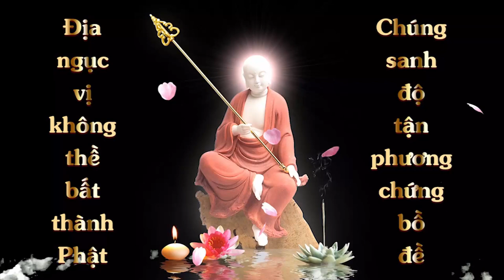Trích Sơ lược thần chú Lăng Nghiêm - HT Tuyên Hoá giảng thuật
📚 Nếu thọ trì thần chú Lăng Nghiêm thì tương lai nhất định sẽ thành Phật, chứng đắc quả vị vô thượng chánh đẳng chánh giác. Nếu thường trì tụng chú này thì sẽ tiêu trừ nghiệp chướng trong bao đời tiền kiếp. Đó là diệu dụng của chú Lăng Nghiêm.
📚 Tụng thần chú Lăng Nghiêm mỗi ngày sẽ khiến cho yêu ma quỷ quái suốt ngày không dám xuất hiện mà phải sống cho đàng hoàng.
📚 Những người trì tụng thần chú Lăng Nghiêm thuộc lòng như chúng ta hiện nay vốn đã trồng những căn lành trong vô số kiếp, thuộc nhớ mà mãi mãi không quên chính là biểu hiện của căn lành. Nếu không có căn lành thì ngay cả danh tự còn không thấy, nói gì đến tụng niệm hoặc giả có nghe qua danh tự của thần chú nhưng nghe rồi thường không thể trì tụng được.
📚 Song không phải nghe thần chú này linh nghiệm và rất lớn để rồi sử dụng những điều đó. Nếu sử dụng pháp này mà không giữ giới, cũng như những người hầu hết không hiểu rõ. Vì luôn tạo ác nghiệp ăn cắp - tà dâm - nói láo - uống rượu và những người chỉ tụng 5 tâm chú chính, khi gặp hoạn nạn thì đó là làm cho pháp này ô uế chớ không tạo công đức gì cả.
📚 Thần chú Lăng Nghiêm thì màu nhiệm không thể tả hết. Ai niệm thì người đó có cảm ứng, có Bồ tát Kim Cang Tạng bảo vệ. Do đó tu hành chú nào, bạn phải hiểu rõ thấu đáo chân lý thành khẩn: chính là tu thân vậy thì bạn mới có cảm ứng lớn lao. Học thần chú Lăng Nghiêm là có hoá thân Phật, không những là hoá thân mà còn là hoá Phật ngay trên đỉnh đầu của Phật. Hoá thân trong hoá thân của Phật
📚 Đây là chỗ nhiệm màu không thể nghĩ bàn của thần chú Lăng Nghiêm. Nếu có thể trì tụng thần chú Lăng Nghiêm thì trong khoảng 40 dặm sẽ chẳng có tai nạn nguy hiểm, sẽ biến thành an ổn.
🙏 Nam mô Địa Tạng Vương Bồ tát
🙏 Nam mô Tuyên Hoá Bồ tát

Nguồn: Hân Hân